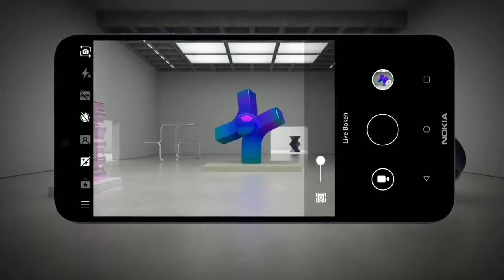Nokia 6.1 plus buy on a flipkart 🙄🙄🙄🙄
The Nokia 6.1 Plus is the latest powerhouse from Nokia’s stable. Take life head-on with Nokia 6.1 Plus that comes with 16MP + 5MP Dual Rear Camera, Snapdragon 636 Processor & Pure Android 8.1. Sale goes live on 30th Aug, 12 Noon OnlyOnFlipkart. Are you all set to BringItOn?

 ●IMPORTANT NOTICE: if an agency or product owner does not want any publishment, it will withdraw back. Please send a youtube channel description mail.
Thanks